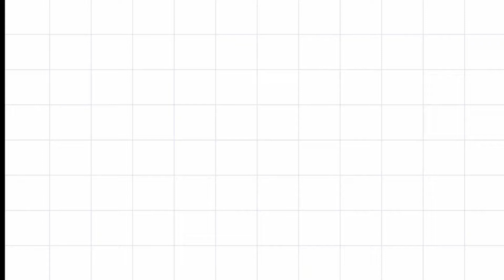MyTop 6 favourite Affordable Matte lip crayons available In India starting From rs 150 / sweta das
Today I am sharing MyTop 6  favourite Affordable Matte lip crayons available  In India starting From rs 150  you must try

Product Details :
1 Amazon
 Nykaa : rb.gy/fmfubf
2 Amazon

7 Trendy Indian Ethnic/Indo western outfit and Jewellery ideas for Indian festival/wedding /party

Click to see all the haul videos

Hooded eyes makeup tips and tricks

How To Hide Dark circles step by step

**Copyright**

Everything you see on this video was created by me.

For PR/ Business related query